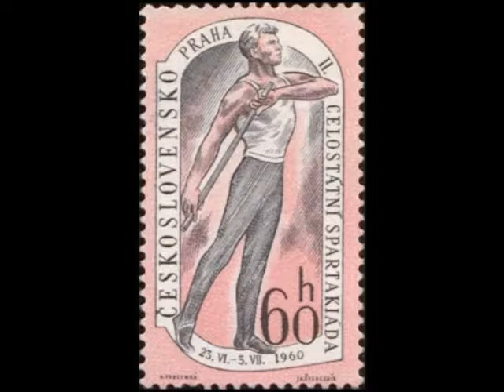Richard Strauss “Moonlight Music’” Otmar Suitner & Dresden Staatskapelle, 1963